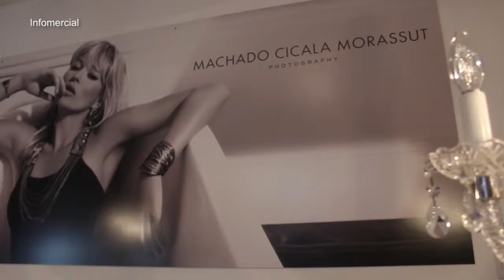Silvana Armentano en Miami con Pina Episodio 74